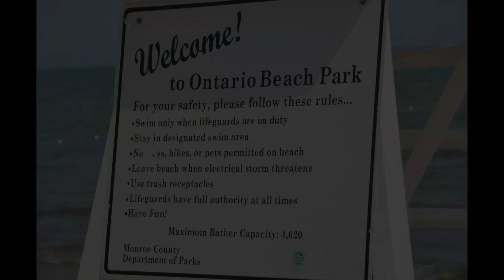Soccer in the Sand Charlotte Beach, Rochester NY - BallSoHardUniversity. BSHU 21 22. Athena Alum.